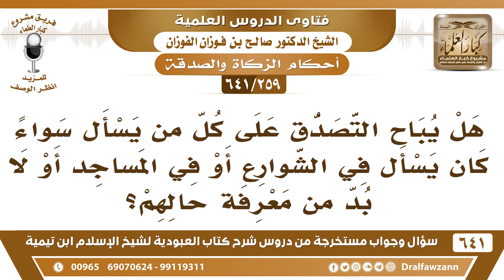[259 /641] هل يباح التصدق على كل من يسأل في الشوارع.. دون السؤال عن حالهم؟ الشيخ صالح الفوزان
"[259 /641] السؤال: هل يباح التصدق على كل من يسأل سواء كان يسأل في الشوارع أو في المساجد أو لا بد من معرفة حالهم؟
 الجواب: ليس لنا إلا الظاهر والذي يسأل له حق، فإن كان كاذبًا فإثمه عليه، وإن كان صادقًا فالصدقة بلغت محلها {وَالَّذِينَ فِي أَمْوَالِهِمْ حَقٌّ مَعْلُومٌ (24) لِلسَّائِلِ وَالْمَحْرُومِ} [المعارج: 24، 25] السائل له حق، أنت ما عليك! هذا راجع له بينه وبين الله.
السيرة الذاتية :
للاشتراك في قناة الشيخ صالح الفوزان
أسئلة وأجوبة من شرح كتاب العبودية ( 641 ) مقطع

للاستفسار والإقتراحات والدعم
رئيس الفريق
لمشروع كبار العلماء